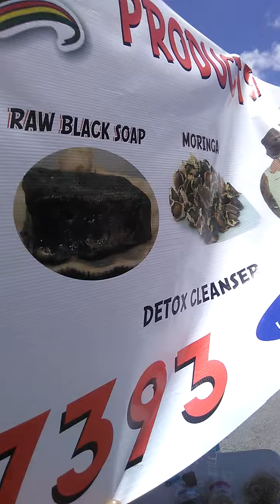I support all local vendors wherever I travel ( sunrise swap shop) Florida.